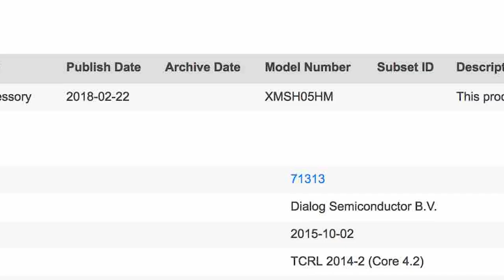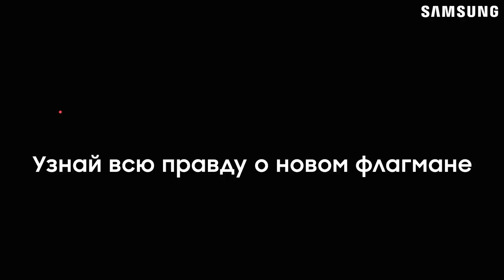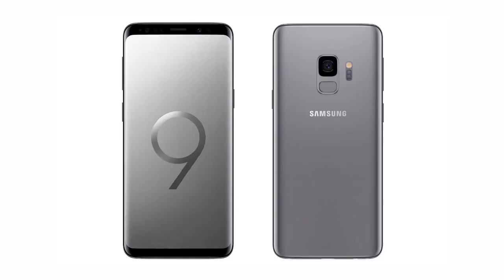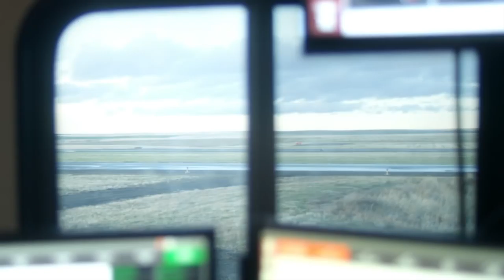Mi band 3,Mi Max 3,Samsung s9, Starlink, Airbus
Немного актуальных новостей.